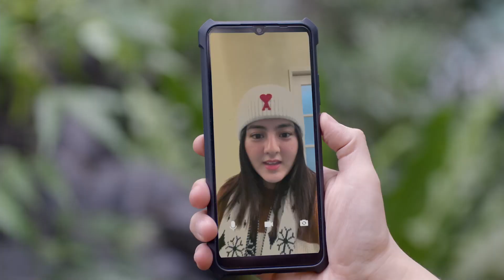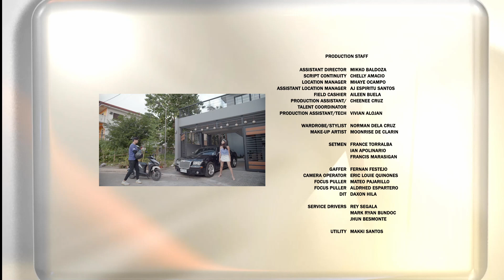REGAL STUDIO PRESENTS "My Father's Song" | Episode 67 (5/5) | Regal Entertainment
Cast:
Cassy Legaspi (Michelle) / Chuckie Dreyfus (Jay) / Benjamin Elias (Boying)